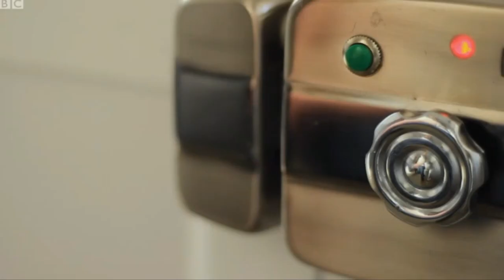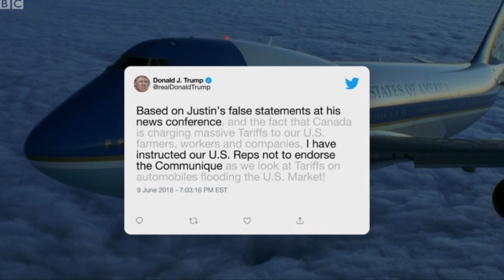Documentary Donald Trump How he takes control on the World